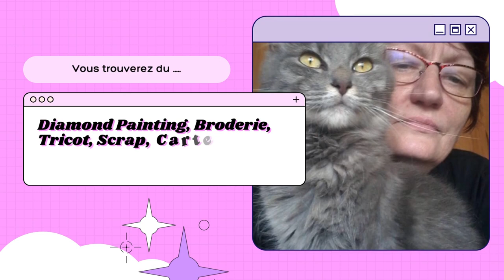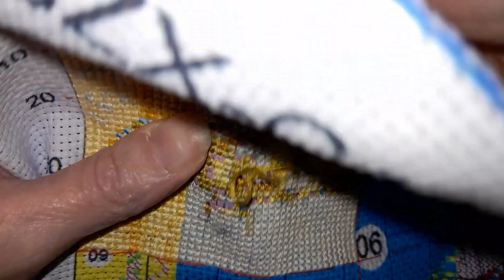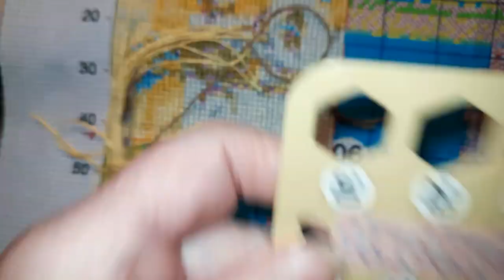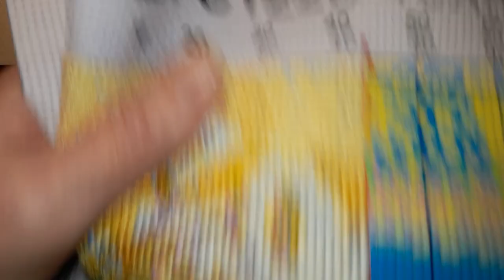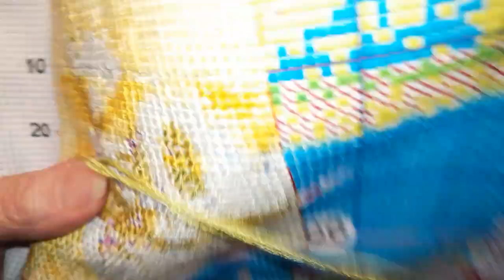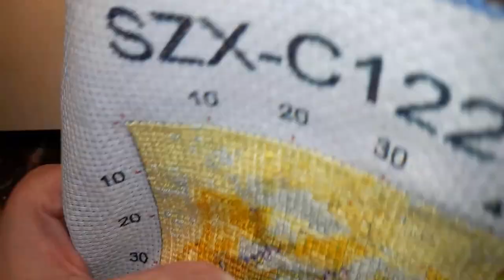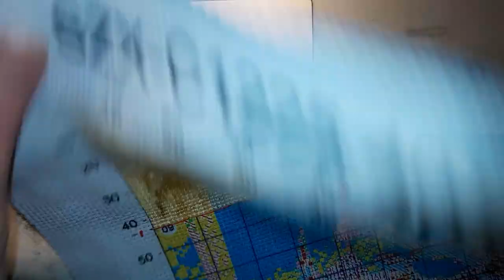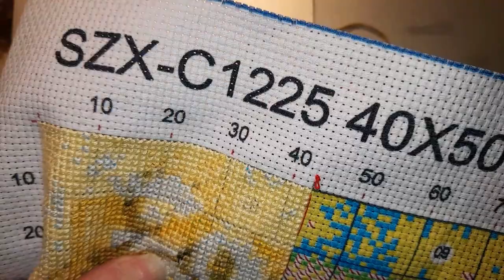JE BRODE la fin de la 1ère CASE du SAL du NOUVEL AN (vidéo en retard désolée)